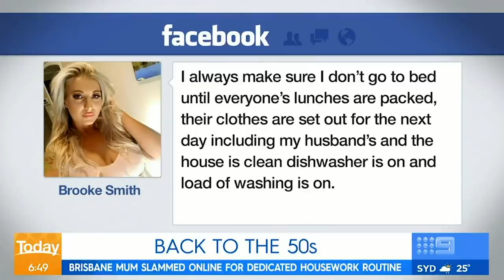Australian TV Show Shames Stay-at-Home Mom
The hosts of an Australian TV show, "Aussie Today Show," shame a Brisbane woman for her dedicated routine as a stay-at home-Mom. Andrew Klavan hits back to defend her.